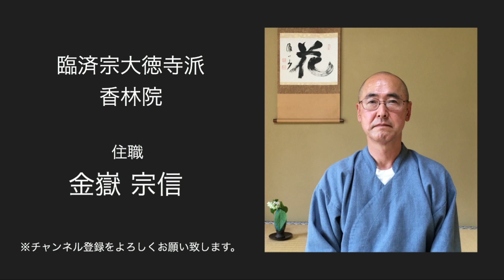香林院法話 第115回「明治の怪僧 南天棒老師」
今回は南天棒老師についてお話致します。